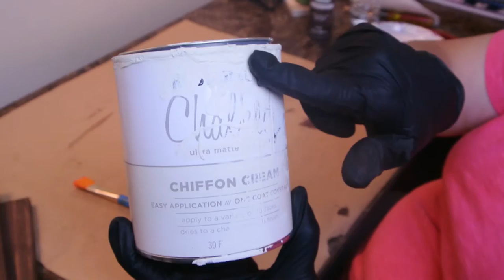Mason Jar DIY | Mason Jar Sconces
Today's video is one I have wanted to do for a minute now!! 😉 I have worked on several other areas of my home but my bedroom has suffered. UNTIL NOW!!! 🤗 I am loving how these beautiful Mason Jar Wall Sconces turned out. 😍❤ They have found a home on a wall in my master bedroom!! I love the fact that I can change out the flowers anytime I want!!! 👍 Hope this inspires you to make something beautiful for a place in your home today!!!

*Keep Lookin' Up Cause That’s Where It All Is*

*CONNECT*WITH*ME